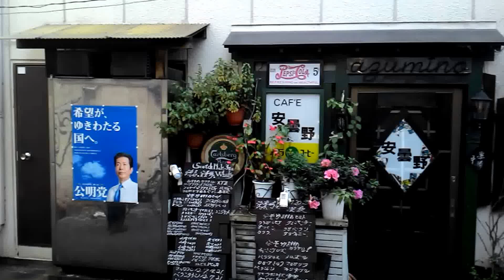Small shop near train station